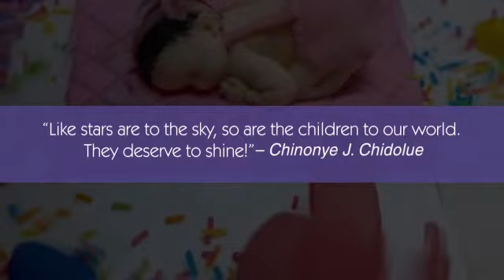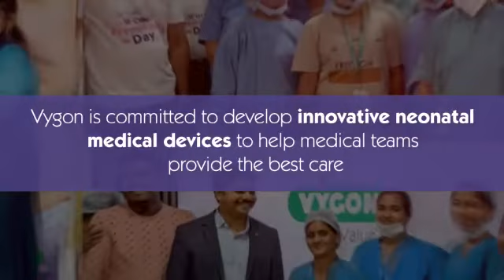World Prematurity Day Celebration 2021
A glimpse of our celebration to create awareness around the challenges of preterm births. A big shout out to the nurses, doctors and parents caring every day for the smallest and toughest fighters 👏👏👏
Purple 💜 for the Premies 👶